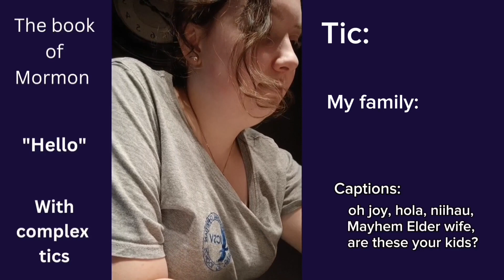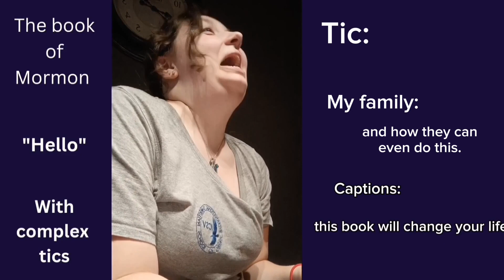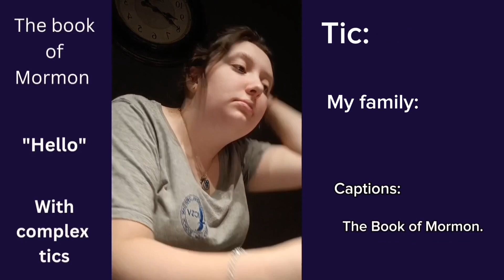'Hello' from 'The Book of Mormon' with Tourette Syndrome (complex).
In this video you see more complex tics this is not what my tics look like all the time!